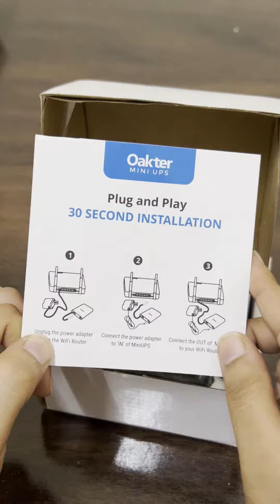Unboxing a gadget that will change your life in under Rs. 1000!!!!!!!!!!!! 🤯🤯🤯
This unboxing video is of UPS for WiFi router costs Rs. 799, and gives a backup of more than two hours in case of powercut. It can be bought from online platforms like Cred.